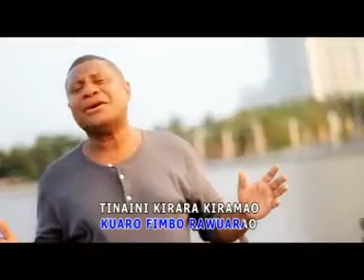DISISOWOSIO-POP INTIM (Obed Dasinapa)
Disisowosio, Album Pop Intim (Papua, Ambon, Manado), Arransemen Musik-Jimmy Titarsaolle. Vocal : Obed Dasinapa, Ciptaan : Kelly Duwiri